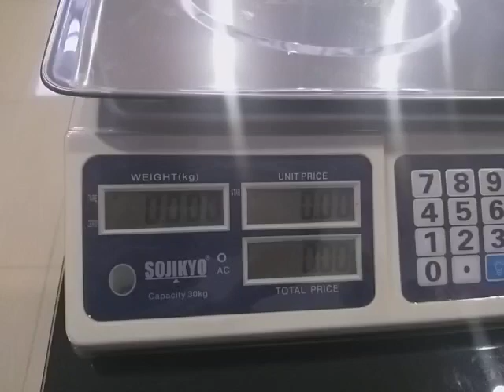Cara setting desimal di unit price Timbangan Sojikyo ACS 30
Biasanya setiap timbangan Sojikyo telah di reset untuk menyesuaikan desimal harga menjadi desimal yang cocok untuk rupiah. Untuk yang ingin merubah sendiri unit price kedalam jumlah desimal yang biasa digunakan rupiah, berikut video nya

cara setting desimal di unit price
👉 ketik atau tekan tombol 98.98 TARE.
Lalu tekan tombol 6 kemudian 0.
Kemudian tekan TARE ZERO. selesai